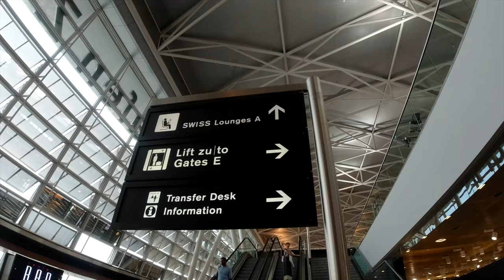Swiss Business Class Lounge Zurich Terminal A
Swiss Business Class Lounge Zurich Terminal A - The Lounge Center A is home to the new SWISS Business and Senator Lounge. The SWISS Business and Senator Lounge feature separate entryways. But both have many commonalities, like the raised table that lines the glass atrium, inviting guests to linger. The arched ceiling and the impressive chrome tubes lend the SWISS Lounges its distinctive marketplace atmosphere.

The zone concept divides the SWISS Lounges into functional areas while staying true to its design and offering increased seating capacity. With front cooking, guests can enjoy culinary delights while designated workspaces allow them to get things done undisturbed. What was once home to the world’s longest serviced bar has now been turned into an area with reclining chairs and lounge suites, complete with views of arriving aircraft. Smokers are accommodated in a designated outside space.